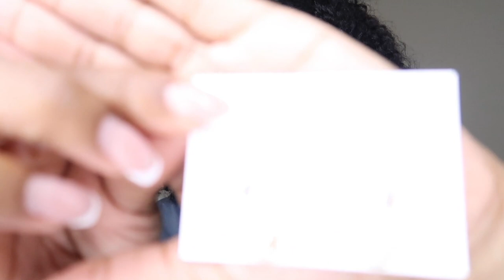WEEKEND VLOG(Charlotte,NC)-VISITING A NEW BAR&CIGAR LOUNGE+ NEW ANA LUISA JEWELRY+ PrettyLittleThing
Hey guys thanks for tuning in to another vlog. GRWM in my new jewelry pieces from Ana Luisa! I absolutely recommend checking out Ana Luisa❤️

I know you will love them!